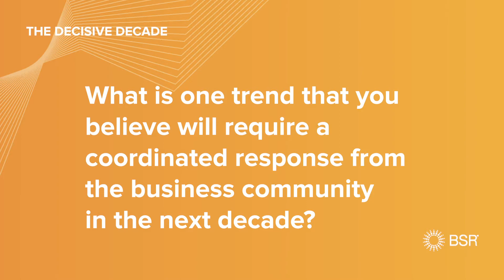The Decisive Decade: Google | Trends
At the BSR19 Conference, we spoke to a range of BSR Members about their sustainability achievements during the 2010s and their ambitions for the coming decade.